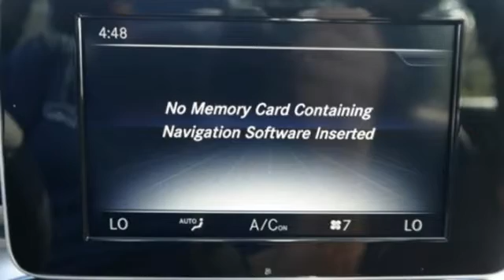New 2017 Mercedes-Benz C-Class Miami FL Coral Gables, FL HU214046 - SOLD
Year: 2017
Make: Mercedes-Benz
Model: C-Class
Trim: C 300
Engine: 4 Cyl. 2.0 L
Transmission: Automatic
Color: Black
Interior: Black
Stock #: HU214046
VIN: 55SWF4JB2HU214046

Address:
300 Almeria Avenue